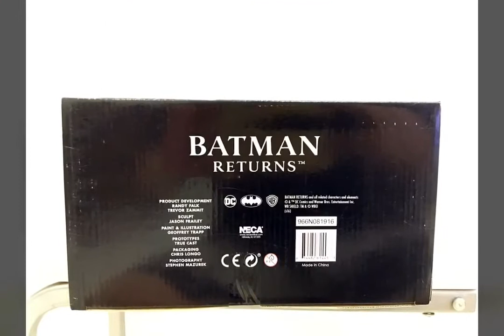Neca Batman Return Mayoral Penguin 1 4 scale action figure